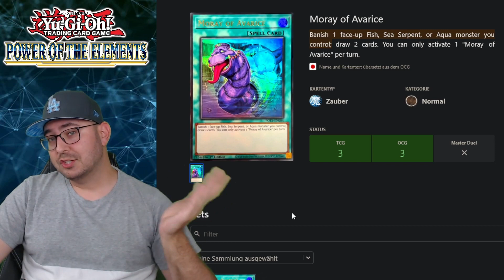Yu-Gi-Oh! DAS SIND DIE TOP KARTEN AUS POWER OF THE ELEMENTS!